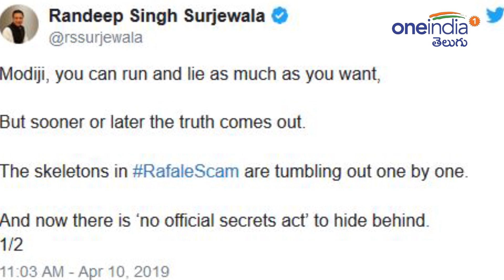కేంద్రానికి సుప్రీంకోర్టు షాక్... రాఫెల్‌ కేసులో మరోసారి విచారణకు ఓకే || Oneindia Telugu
The Supreme Court on Wednesday dismissed the government’s objection over admissibility of the ‘leaked’ documents cited by petitioners seeking review of Rafale verdict of December 2018. The top court has allowed use of the documents in admitting the review petition filed by former Union ministers Yashwant Sinha and Arun Shourie, and lawyer-activist Prashant Bhushan.

ఎన్నికలకు ముందు కేంద్రానికి షాక్ తగిలింది. దేశాన్ని కుదిపేస్తోన్న రాఫెల్ కేసుకు సంబంధించి దాఖలైన రివ్యూ పిటిషన్లపై అభ్యంతరం తెలుపుతూ విచారణ చేయరాదని కోరుతూ కేంద్రం మరో పిటిషన్ దాఖలు చేసిన విషయం తెలిసిందే. అయితే న్యాయస్థానం మాత్రం వాటన్నిటినీ విచారణ చేస్తామని పేర్కొంది. అంతేకాదు రాఫెల్‌కు సంబంధించి లీకైన డాక్యుమెంట్ల ఆధారంగా కూడా విచారణ చేస్తామని పేర్కొంది. రివ్యూ పిటిషన్లను విచారణ చేస్తామని ఛీఫ్ జస్టిస్ రంజన్ గొగోయ్ నేతృత్వంలోని త్రిసభ్య ధర్మాసనం ఏకగ్రీవంగా తెలిపింది.